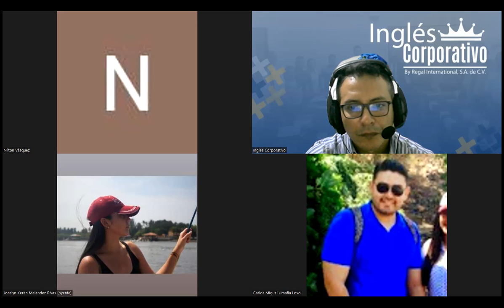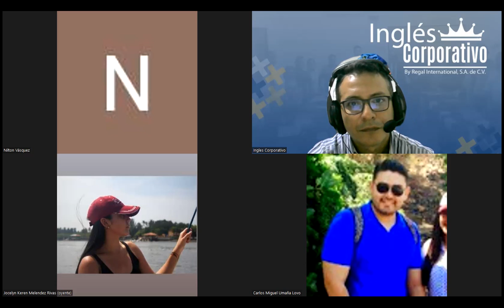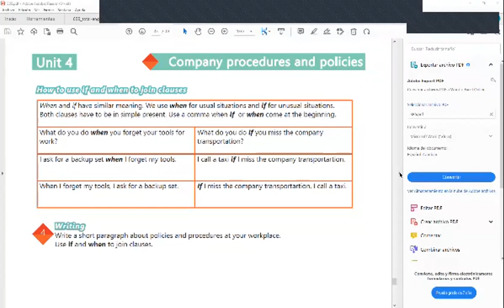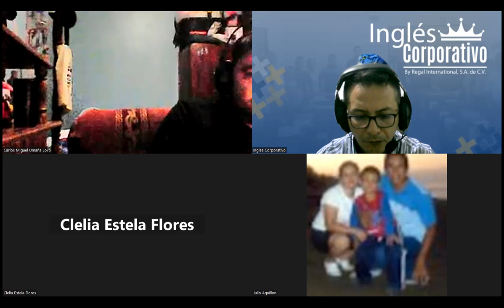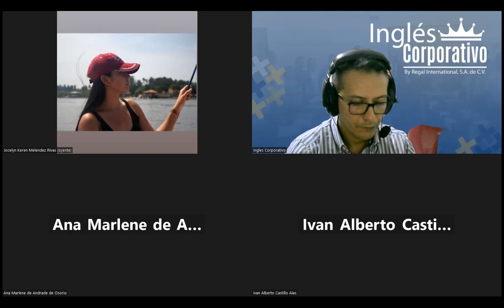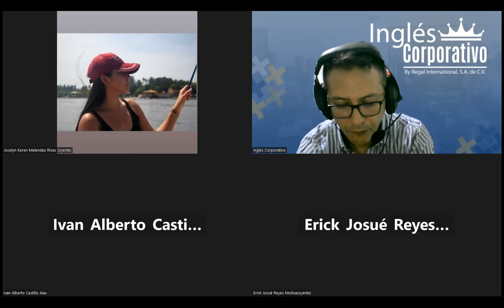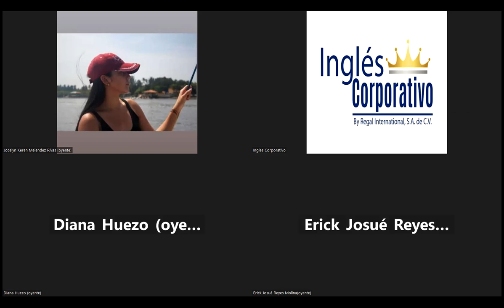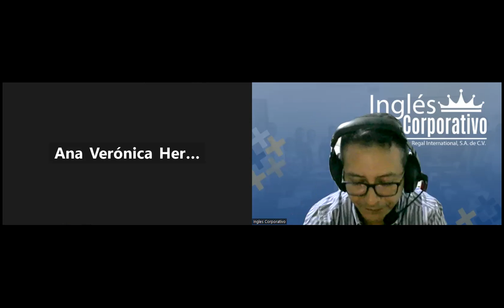Sesion 20-31-03-2023-29750-8048-0040/2023-Arevalo-Review of unit 4 and practice.